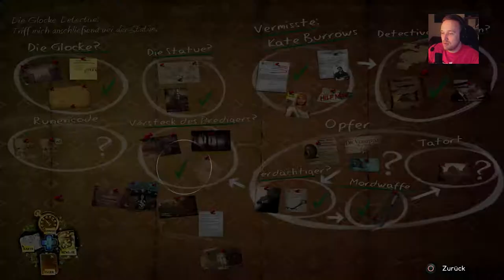Let’s Play Enigmatis The Ghost of Maple Creek{PS4}#13 Ist aber schwer das BILD